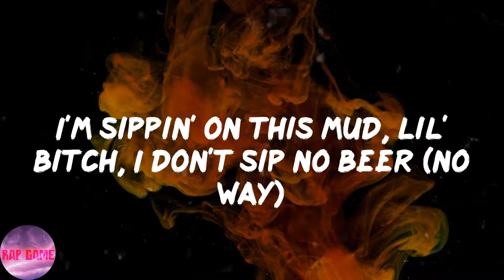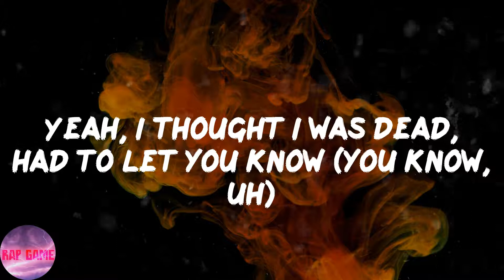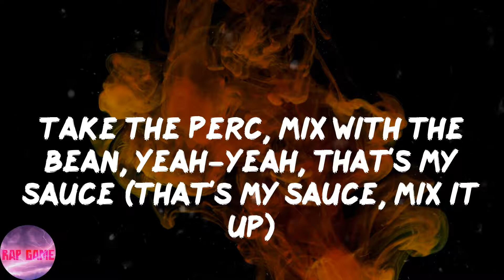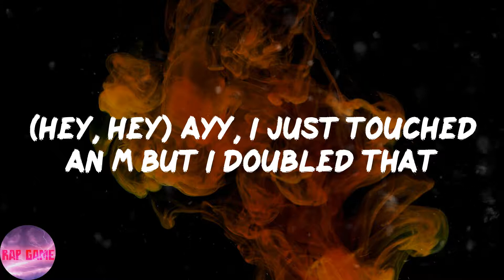Yeat - Dub (Lyrics)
📍Lyrics:
(Ayy, Geo got them bands, huh?)
I just caught a dub with some thugs, rock Balenci' (yeah, hey)
I just caught a dub with some thugs, rock Balenci' (hey, yeah)
I just poured it up in my cup, shit got icky (yeah)
She pullin' up, she suckin' on the dick, this shit got sticky (yeah)
I stab you in your back if I don't fuck with you like Ricky (fuck 'em)
I can't trust a soul, I keep this stick on me, lil' blicky
I just went and peeled off, GLE, 'cause shit got shifty
Bitch, I need to geek up, get a lil' higher or I'ma get a lil' pissy
(Hey, hey) Where the problem at?
(Hey, hey) I'm spinnin' off these Percs like I'm a laundromat
(Hey, hey) Bitch playin' with my wood, she a lumberjack
(Hey, hey) Ayy, I just touched an M but I doubled that
We heard you a snitch, yeah, how you proud of that? (Ack)
I just took lil' cranky, bitch, I'm outta here (lil' crank)
I'm sippin' on this mud, lil' bitch, I don't sip no beer (no way)
What you said? What you owe? (Owe)
I'm full of red from head to toe (from head to toe)
Yeah, I thought I was dead, had to let you know (you know, uh)
Yeah, my demons said, "No, don't let go"
Yeah, diamonds flooded
Walking on this beat, then I scrub it
This bitch went brush her teeth, and she love it
Yeah, smoke 'em like some sheets, the clip hold .40's
My pockets got obese, ginormous
Bitch boy on the cross (cross), I got them Forgis
Can't buy you none of this sauce, you couldn't afford it (no way)
I'm rich 'cause I'm a boss, I been on Forbe's list (yo)
Diamonds glistenin', I just flossed (flossed), flossed
Seen you walkin' down the street, yeah, before you crossed
I got killers on my team and they get you lost (get you lost)
Take the Perc, mix with the bean, yeah-yeah, that's my sauce (that's my sauce, mix it up)
I just caught a dub with some thugs, rock Balenci'
I just poured it up in my cup, shit got icky
She pullin' up, she suckin' on the dick, this shit got sticky (ha)
I stab you in your back if I don't fuck with you like Ricky